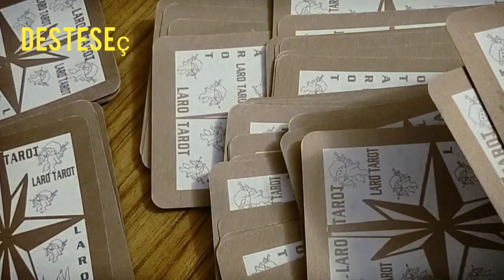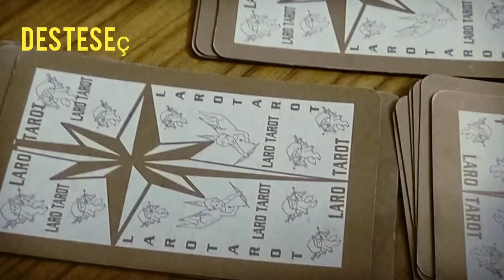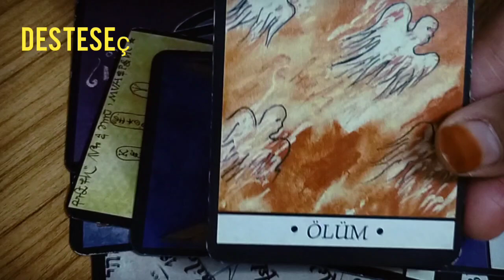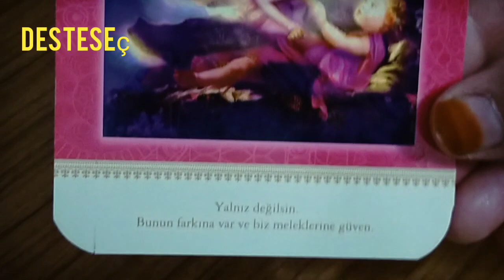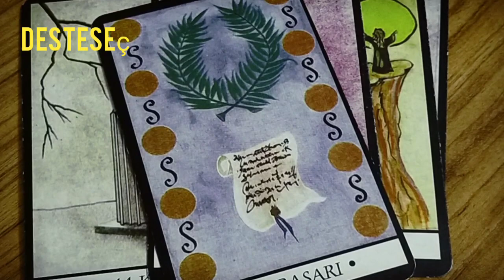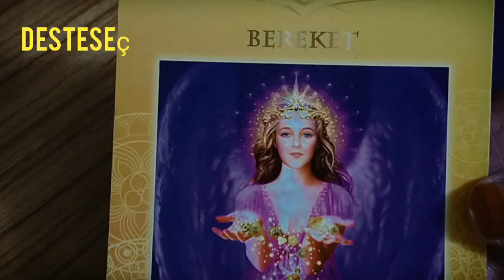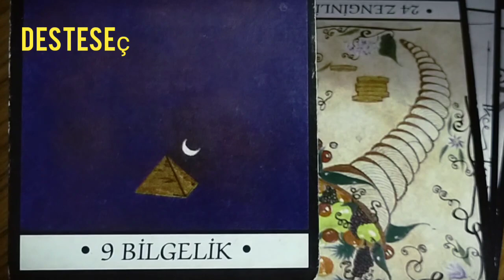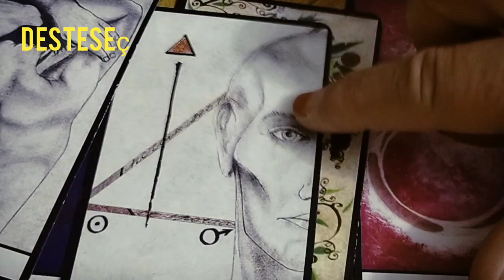DESTESEÇ ♣️ Gücünü Eline Al❗❣️Çalışmaların karşılık buluyor 💜